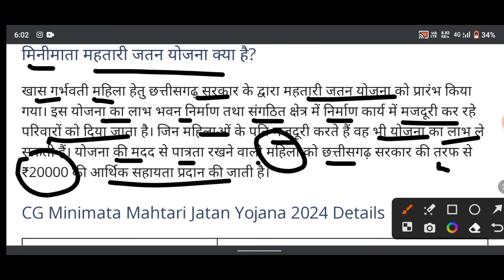Cg Mahtari jatan yojana 2024 | महिलाओं को मिलेंगे ₹20 हजार रुपए | आज ही करे आवेदन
cg sarkari yojana 2024
cg News
cg aawas yojana list Kaise check kare
cg aawas yojana new list
cg aawas yojana list 2024
cg aawas yojana kist kaise check kare
cg aawas yojana kist kab daalega
cg Kisan karj mafi
kcc mafi News
cg kcc mafi News
cg Kisan yojna
aaj ka samachar News cg
cg aaj tak news
today kisan yojna online cg
cg Kisan ka paisa kab milega
cg Kisan karj mafi News
cg berojgari Bhatta milega ya nhi
berojgari Bhatta aayega ki nahi
cg berojgari Bhatta kab tak aa Sakta hai
Chattisgarh berojgari Bhatta aayegaa ki nahi
cg berojgari Bhatta update 2024 today
up ka samachar
up ka yojnaa video bihar ka
mp ka samachar News
pm yojna video
mp aawas yojana new
pm aawas yojana list
pm yojna video 2024
cg news video 2024
cg aawas yojana new 2024 news